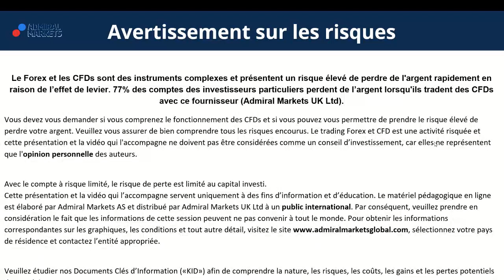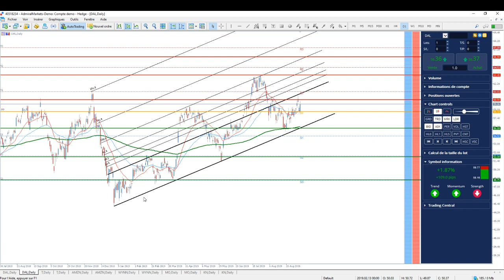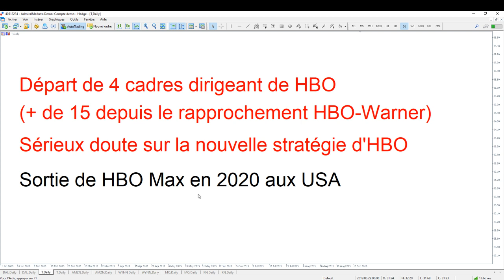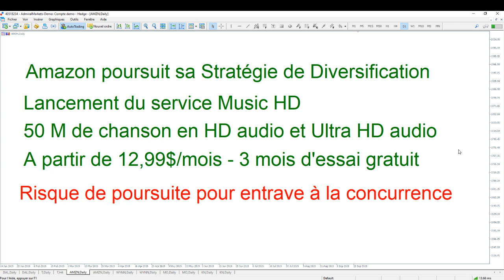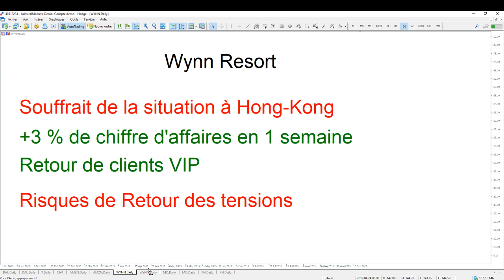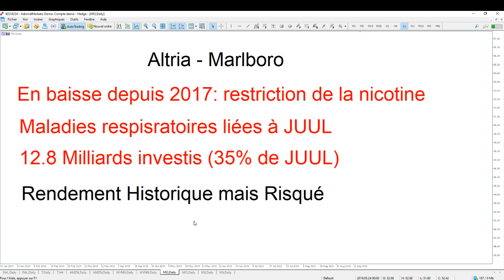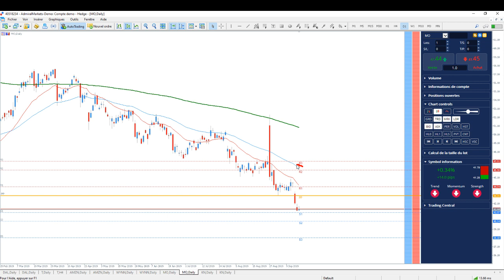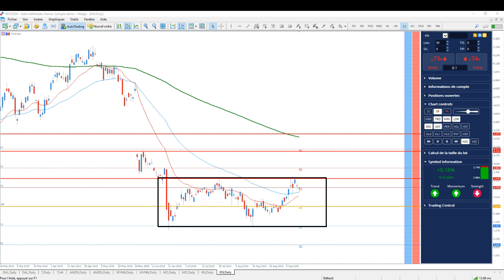Trading Analyse Actions en Bourse & Swing Trading avec Admiral Markets [17 Septembre 2019]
Notre séance hebdomadaire d'analyse des actions en bourse ! Retrouvez quelles actions acheter ou quelles actions trader ce 17 septembre 2019

Suivez le trading live des actions en bourse pour découvrir l'analyse fondamentale, l'analyse technique, et l'analyse graphique des actions de cette semaine !

Trouver les meilleurs opportunités de trading en live avec Admiral Markets & Pierre Perrin-Monlouis chaque mardi soir à 18h00 !

Support et Résistances des Actions semaine du 16 Septembre - 0:58

Action Delta Air Lines Analyse Fondamentale - DAL 3:21
Action Delta Airlines Analyse Technique - DAL 7:20

Action AT&T Analyse Fondamentale - T 13:09
Action AT&T Analyse Technique - T 17:15

Action Amazon Analyse Fondamentale - AMZN 22:44
Action Amazon Analyse Technique - AMZN 27:03

Action Wynn Resort Analyse Fondamentale - WYNN 31:51
Action Wynn Resort Analyse Technique - WYNN 34:41

Action Altria (Marlboro) Analyse Fondamentale - MO 39:17
Action Altria (Marlboro) Analyse Technique - MO 42:35

Action Natixis Analyse Fondamentale - KN 47:39
Action Natixis Analyse Technique - KN 50:33

►Risque avertissement◄

Le Forex et les CFDs sont des produits à effet de levier et les pertes peuvent être supérieures aux investissements. Ils peuvent ne pas convenir à tous les investisseurs. Veuillez vous assurer de bien comprendre les risques impliqués.

Le trading Forex et CFDs est une activité risquée et cette présentation et la vidéo qui l'accompagne ne doivent pas être considérées comme des conseils en investissement puisqu'elles ne représentent que l'opinion personnelle de l'auteur. Les informations présentées peuvent changer avec le temps, fait pour lequel Admiral Markets n'est pas responsable.

Cette présentation et la vidéo qui l'accompagne sont uniquement à des fins d'information et d'éducation. Le matériel éducatif en ligne est développé par Admiral Markets pour un public mondial.

Pour obtenir les informations correspondantes sur les graphiques, les conditions et tout autre détail, veuillez visiter sélectionnez votre pays de résidence et contactez une entité appropriée. La vidéo ne fait pas partie du site internet .co.uk, mais du site global .com.